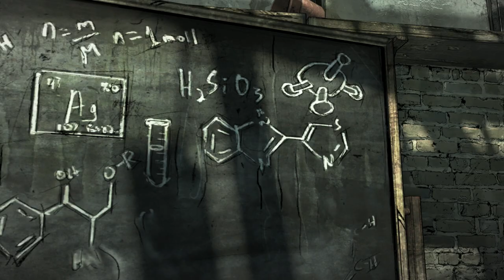The Walking Dead: Season 4 - The Final Season (Episode 2 - Part 3)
We break up into new groups, attempting to reform old bonds and possibly create some new ones.